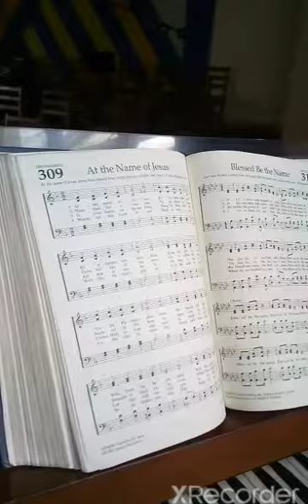At The Name of Jesus. Tune: Wye Valley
Mayowa Hicks (Learner and a promising Organist) plays Wye Valley on the Allen Organ at Good News Baptist Church Surulere, Lagos